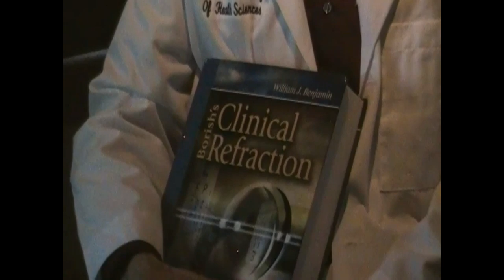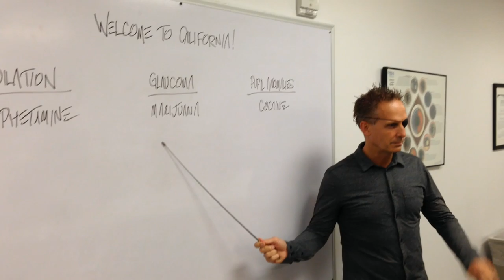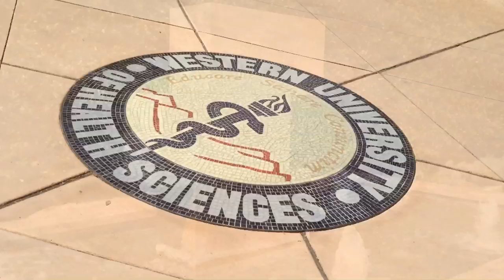House of Borish - Class of 2018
House of Borish Video Project for Orientation Week (8/4/14 - 8/8/14)

Dr. Borish and his league of superheroes meet in secret at Western University of Health Sciences. He is in need of more superheroes to join the "House of Borish"...Watch the story unfold.

Video Edited by Eric Saidi